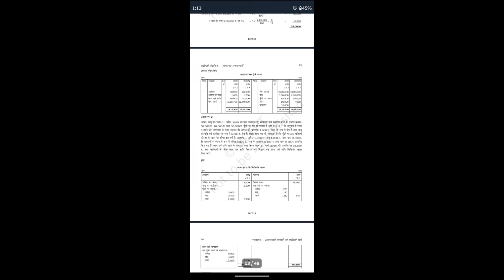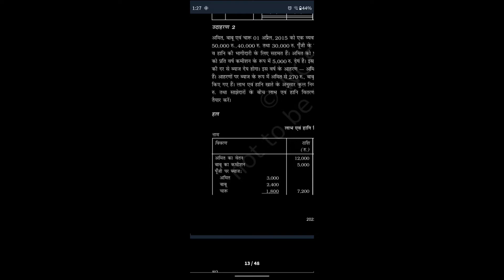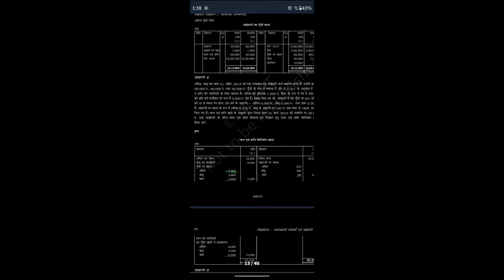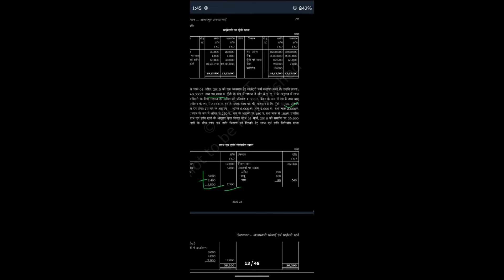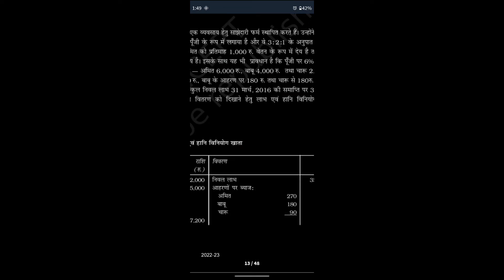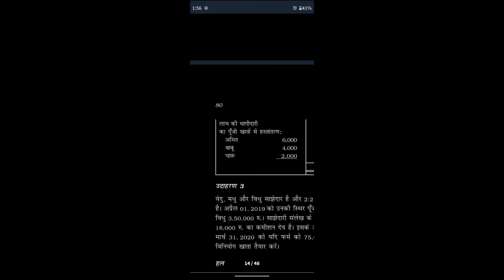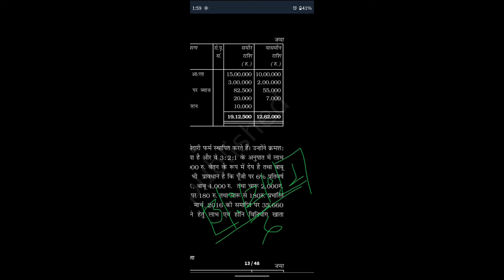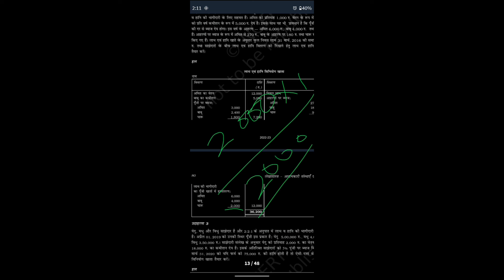class 12th commerce chapter 2 (partnership) IN HINDI ME